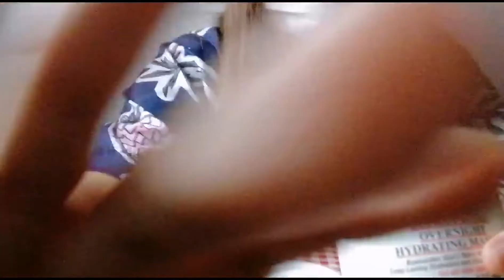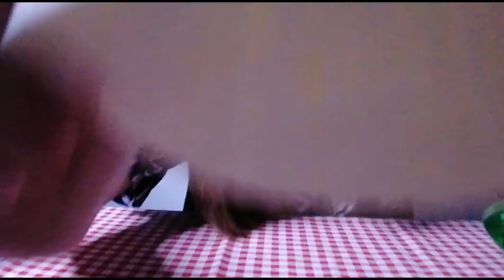ASMR Relexing Spa Facial Roleplay[No Talking]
After working feeling stress? I will always accompany beside you 💕

I will be upload ASMR video on 9pm everyday😊

Stay Tune 💟